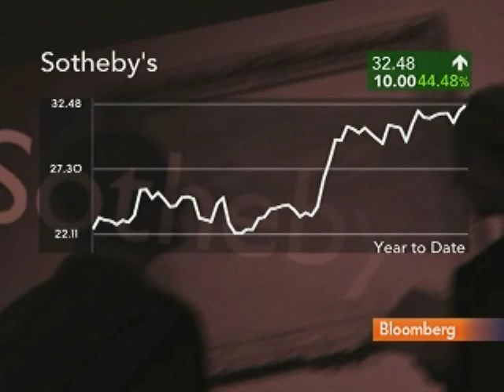Sotheby's Ruprecht Sees Recovery in Global Art Demand: Video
April 6 (Bloomberg) -- Sotheby's Chief Executive Officer William Ruprecht talks with Bloomberg's Haslinda Amin about the global demand for art. (Source: Bloomberg)